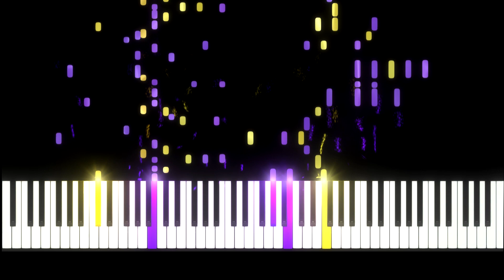~Giorno's Theme~ JoJo's Bizarre Adventure:Golden Wind "Il vento d'oro" (Piano Cover)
Arrangement of Giorno's Theme from JoJo's Bizarre Adventure